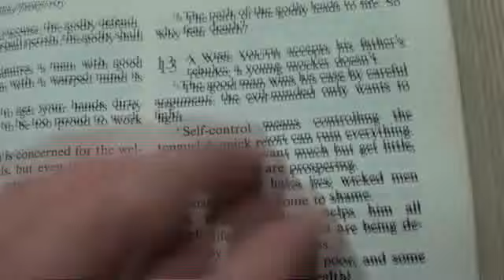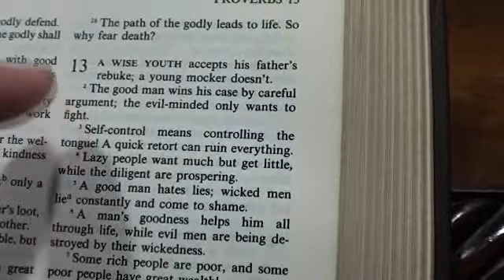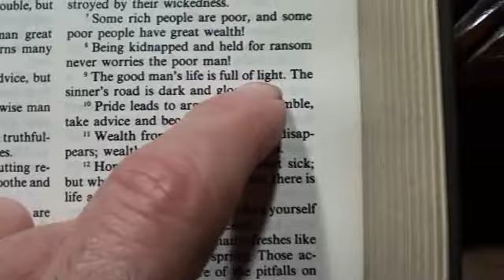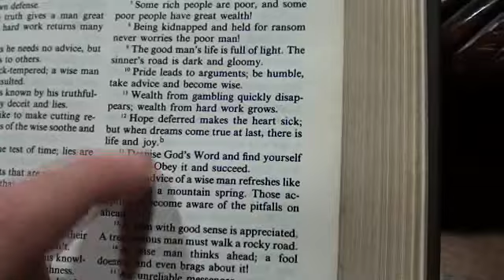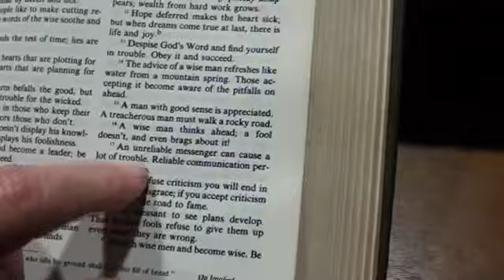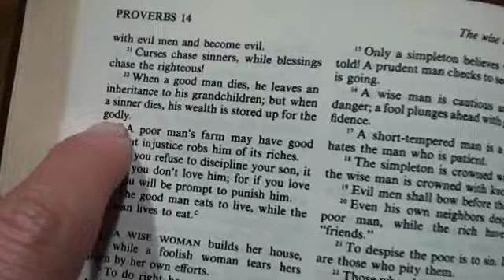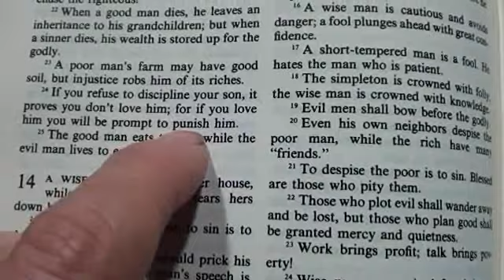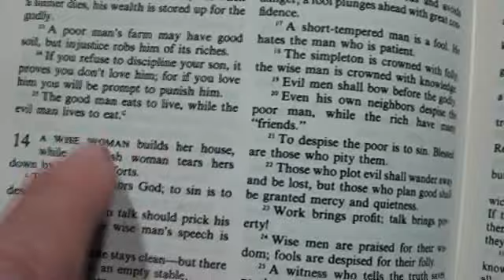Proverbs 13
every day is a Good day in the Scriptures